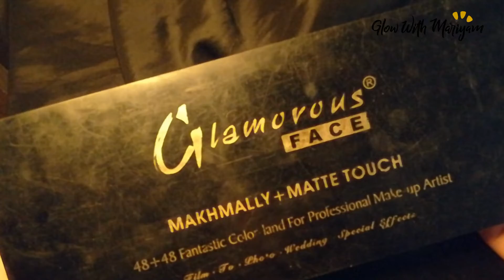Affordable Eyeshadow Palette for All Eye Makeups!! | GLAMOROUS Face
Helloww Everyone /Assalam-o-alaikum Hope You all are doing great. Today in this video I've shared Affordable Eyeshadow Palette, affordable eyeshadow palettes, affordable eyeshadow palettes in pakistan, glamorous face, glamorous eyeshadow palette, glamorous eyeshadow palette review, eyeshadow, makeup. Hope you will like it.

★ Esha Organics ::Body Washes Honest